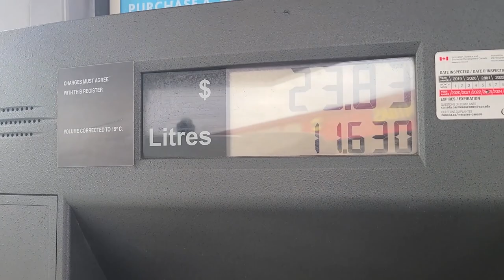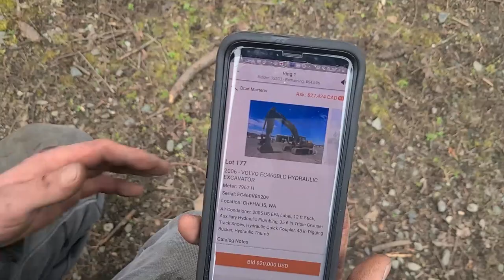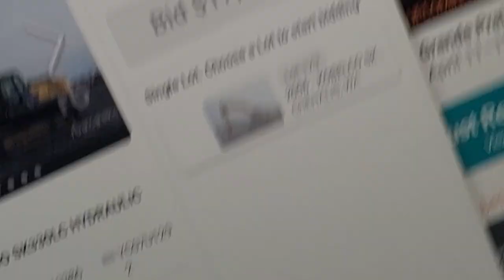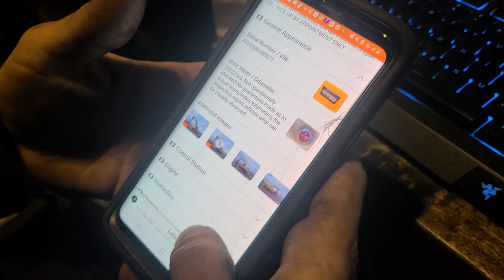Pajero Mini walkthrough's and other exciting adventures and milestones!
Looking for a thrilling new video to watch? Look no further than House to Horsepower's latest sneak peek, where you'll be on the edge of your seat until the very end. Join us as we take a walk and talk through the impressive features of the 1998 Mitsubishi Pajero Mini and explain why it's one of our favorites. But just when you think you know what to expect, we throw a curve ball that will leave you shocked and amazed. Don't miss out on the excitement - watch now!